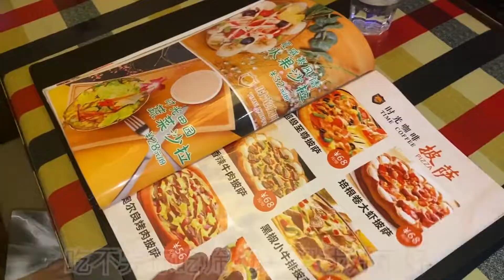两个人点了一份牛排！不知如何拿刀叉的我们，又土又滑稽！